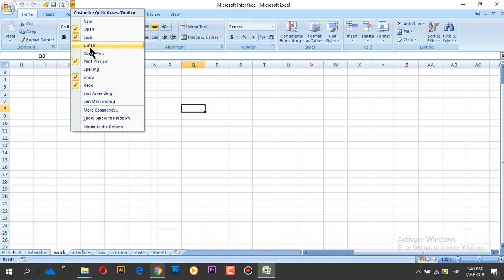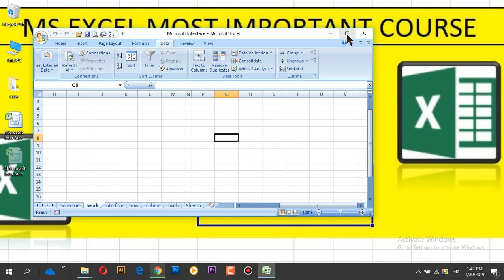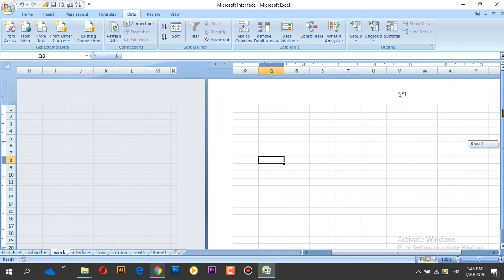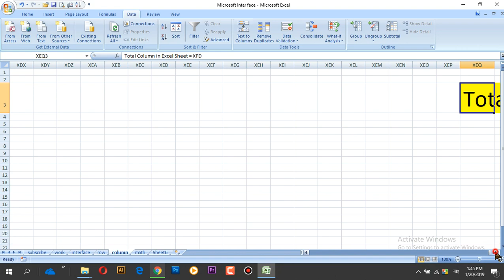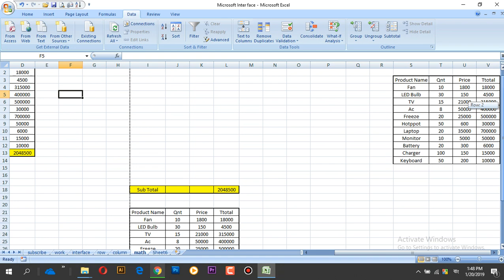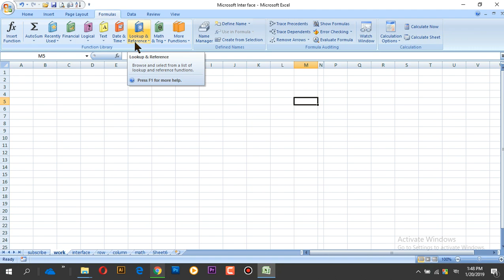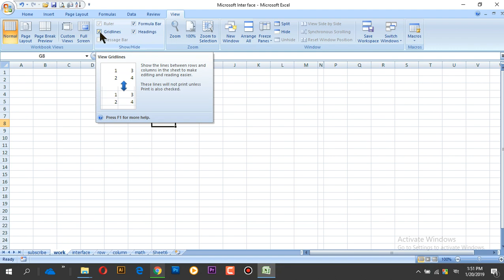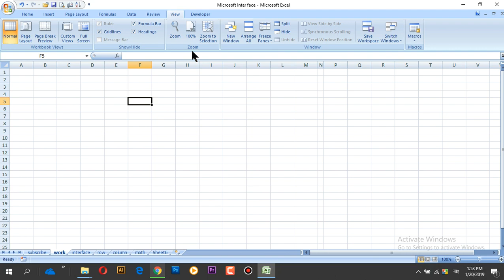Basic Interface in Excel Final and A to Z Bangla Tutorial 2019 || Mehedi Academy Interface tutorial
Hello viewers , Hope you are well.
This is my Channel Mehedi Academy.
And what types of video you are want just one comments please.
Than i will upload that types of video. Thank you so much.

Excel interface tutorial